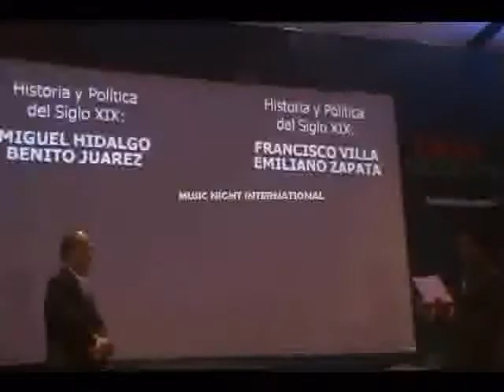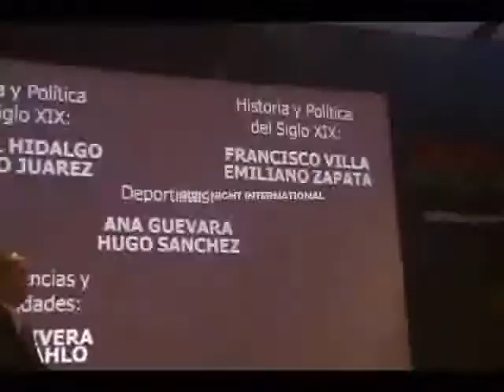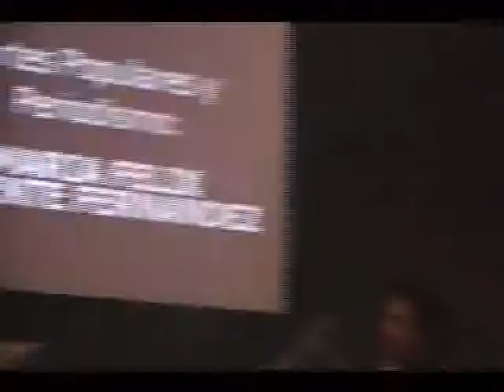EL GRAN MEXICANO EN HISTORY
JOSE RAMON FERNANDEZ, FERNANDA TAPIA, JAVIER SOLORZANO ENCABEZAN COMO PANELISTAS DE EL GRAN MEXICANO POR HISTORY  DONDE CONDUCE JAIME CAMIL